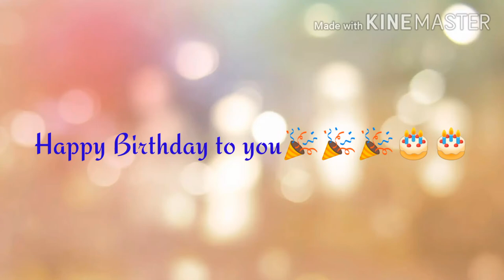A Message to Rebecca Sugar (creator of Steven Universe)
Steven Universe is owned by Cartoon Network

Leave your birthday wishes for her in the comments below!